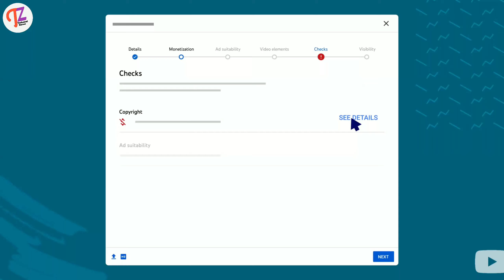YouTube New Update March 2021 | YouTube 4 New Feature Update 2021 | YouTube New Feature Launch 2021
Dosto aaj ki is video Maine aapko bataya tha ki YouTube ki 4 new features update ke bare mein ya toh aap keh sakte hain 4 new features launched. Yeh featured or update bahut hi majedaar hai, isliye video ko pura zaroor dekhna. ummeed hai aapko video pasand aayegi.

About:- Technical Zaroor is a YouTube Channel Where You Will Find  Only YouTube and Google Adsense Relevant Daily Videos. Keep supporting us.

MY  GEARS:-